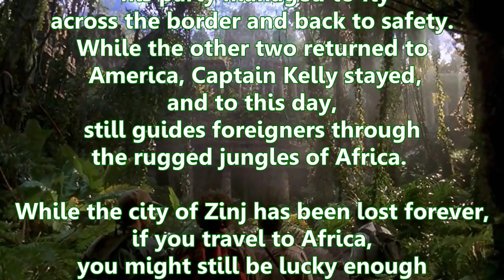Ernie Hudson: Congo (1995)